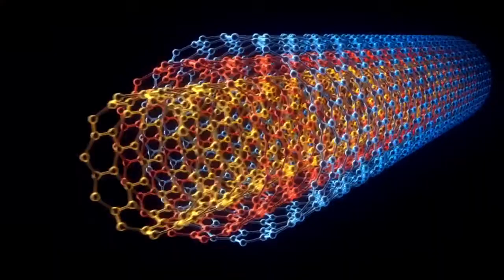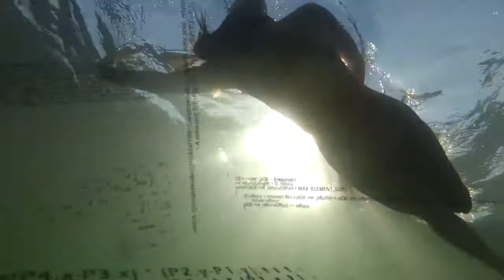Genius Ideas: 6 Epochs of Evolution